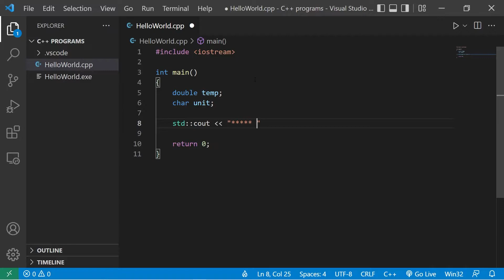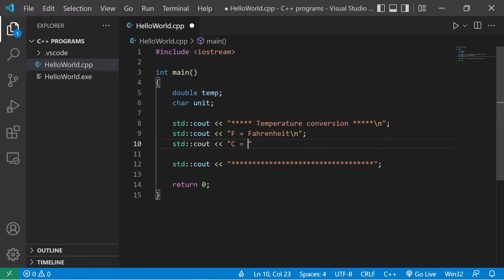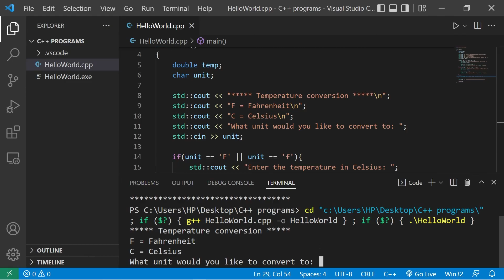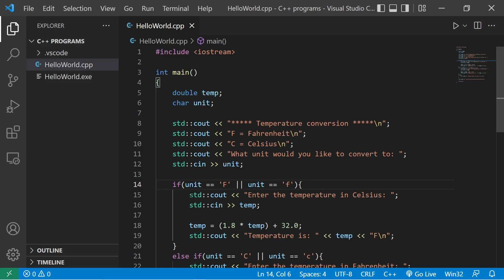C++ Temperature conversion program 🌡️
Temperature conversion practice program C++ tutorial example explained